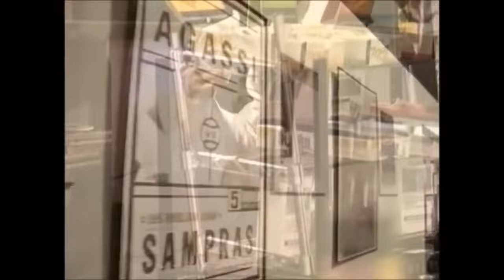Kevin Levrone x Your Face - Wisp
Edited by Axurya